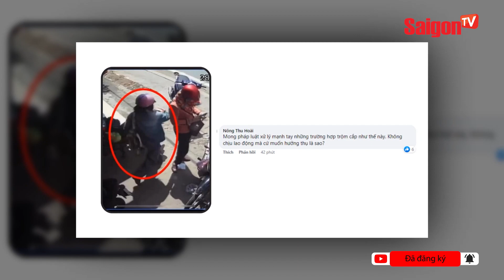Chị gái GIẢ VỜ RƠI ĐỒ rồi NHẶT LUÔN ĐIỆN THOẠI | Tin tức SaigonTV